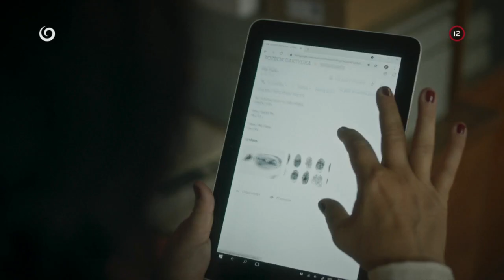Odtlačky na vražednej zbrani (KRIMINÁLKA KRAJ)